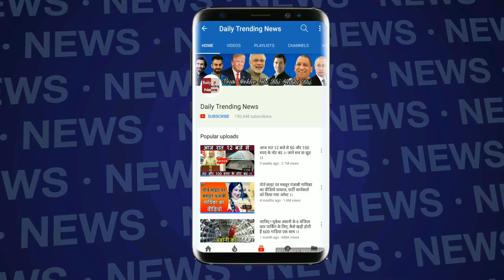Vivo IPL 2018: Virat Kohli ठुकराई Orange Cap बोले - अपने टीम के खिलाडियों से है नाराज़ !!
Virat Kohli became the highest run-getter in IPL history during an innings of 92 not out against Mumbai. However, his team lost in spite of this. At the same time, there was a time when Virat Kohli got angry at the umpires.

19th over during the batting of Mumbai Indians due to Virat's anger. In the very close over, Hardik Pandya was not given a knockout by the third umpire. From this, Kohli's anger on the umpire reached 7th level.